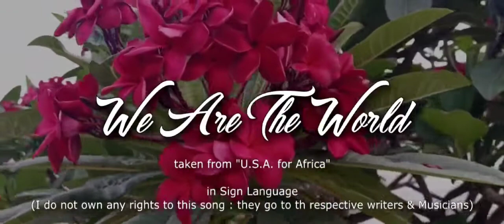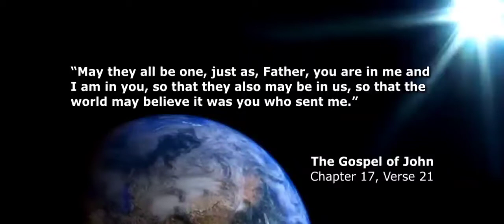We are the World by USA for Africa in Sign Language